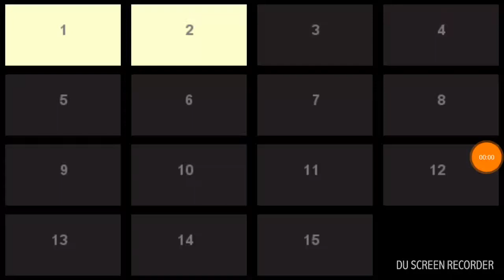FPS MAKER ep.1 สนุกมาก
ผมสร้างแค่อันเดียวก็มันได้